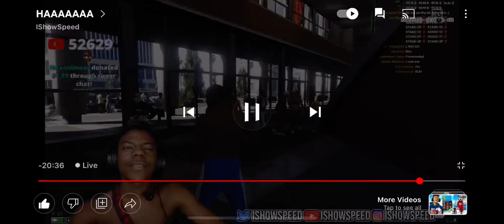Ishowspeed has done it again!!!!!He shoots a Pregnant Women on GTA Live!!!!!